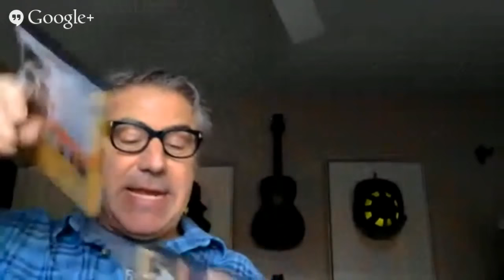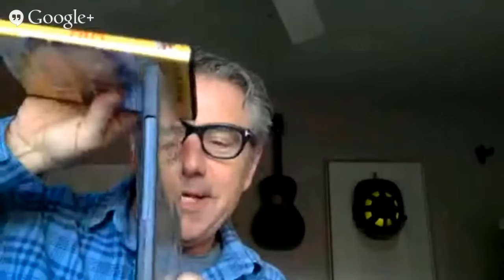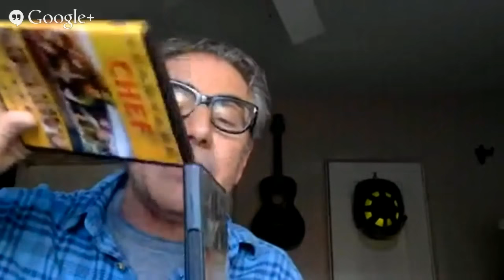How would you build Stonehenge today?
How would expert builders and innovators build Stonehenge with modern tools and equipment? Let's talk.

So, how would you build Stonehenge today?

We're asking expert builder and craftsman Paul Dimeo and blacksmith Carley Eisenberg on this episode of MyFixitUpLife talk show.

Stonehenge is probably the most famous prehistoric monument in the world. What seems to have started as an earthwork enclosure, it developed into the ring of stones that is highly recognizable by architecture and history geeks alike.

So how did the Neolithic people build Stonehenge? It's a topic that has been discussed and discussed. We're fascinated by the engineering feats and organizational achievements that went into setting the stones. But more than that, we're curious how we could build it today.

Here are the challenges:

1) Dig the ditch, about 320 feet in diameter. It is about 20 feet wide and about 5 or more feet deep.

2 ) Transport 25-ton sarsen stones, which are a type of sandstone, about 20 miles.

3) Transport 2- to 5-ton bluestones about 250 miles.

4) Work the stones into shape.

5) Create mortise and tenons to fit the upright stones to the lintels.

6) Erect the sarsen and bluestones into a monument

Paul Dimeo is best known as the carpenter on ABC's Extreme Makeover: Home Edition. Paul began his interest in home renovation when he was five years old, after his family's home was destroyed by fire. We are fascinated by his work as master carpenter on the renovation of the Landmark Brownstone of Aaron Burr. Currently Paul can be seen on National Geographic's 'Building Wild.'

Carley Eisenberg recently appeared on Ellen's Design Challenge on HGTV, sharing his innovative design abilities with her on-camera partner Jeff Devlin. Carley is a blacksmith with a master’s degree in furniture design, and has a forge where she fashions everything from hooks to trowels. She also creates quirky pieces based on fairy tales, like a menacing steel rocking chair à la the Big Bad Wolf.